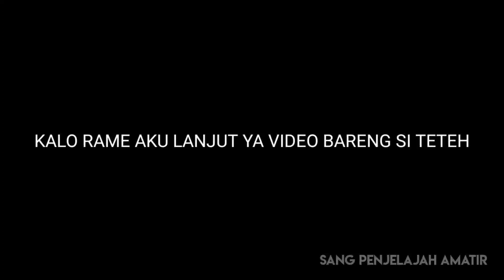PEMBERANI WANITA CANTIK INI JUALAN DI TEMPAT SEPI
Makasih Yah yang udah nonton
buat kalian kalo suka video nya silahkan like komen 😊
nantikan kelanjutannya ya 😊

sang_penjelajah_amatir